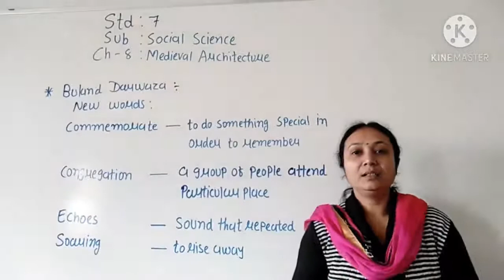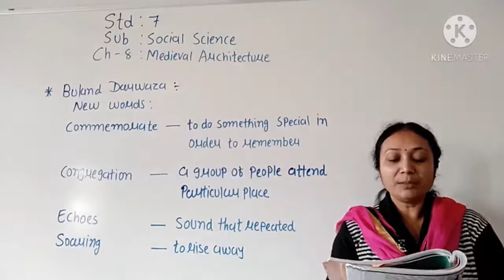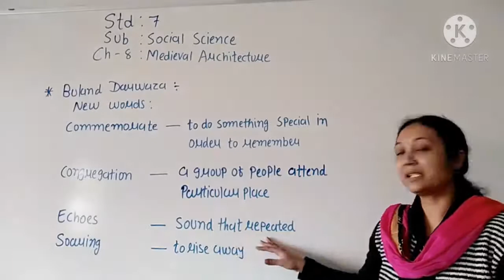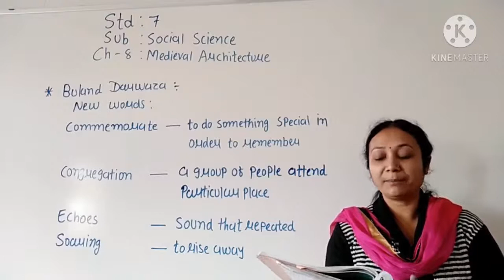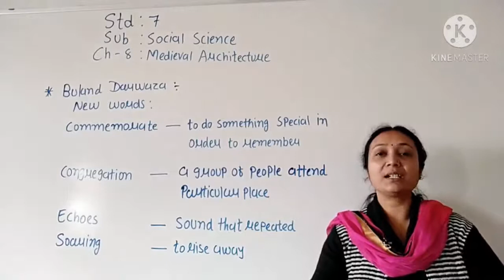STD 7 SST CH 8 MEDIEVAL ARCHITECTURE PART 7